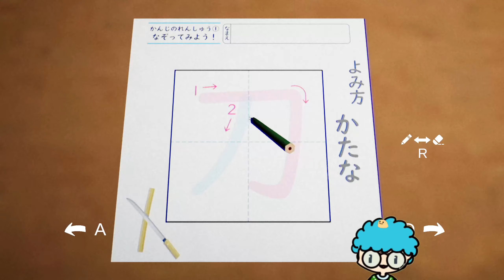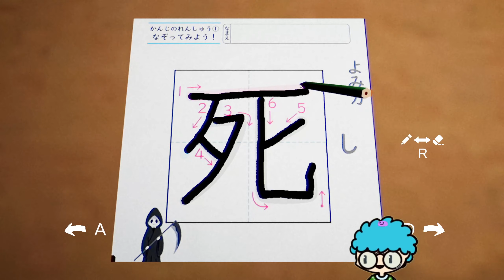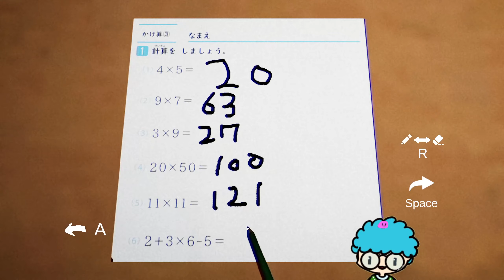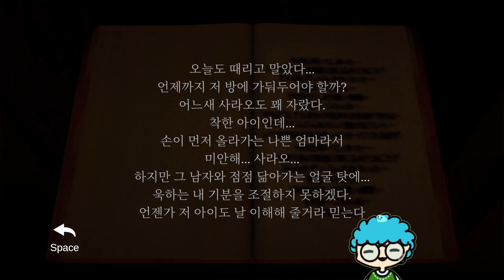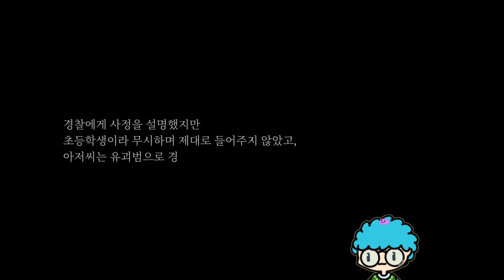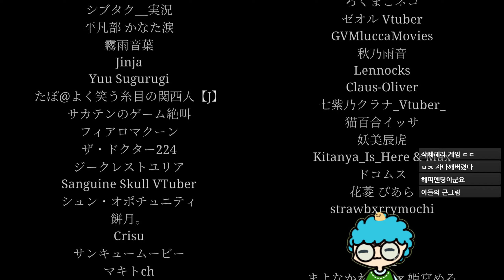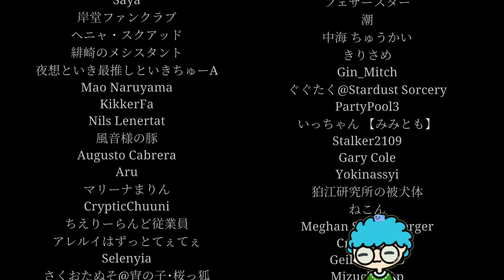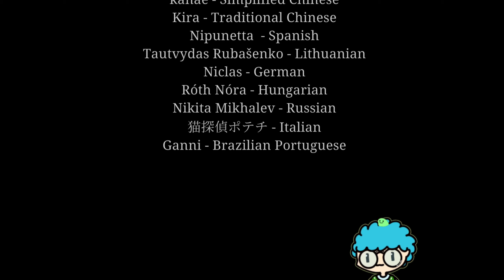반전 지리는 칠라스아트의 신작 공포게임 [유괴 사건, The Kidnap | 誘拐事件]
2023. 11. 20 일 생방송